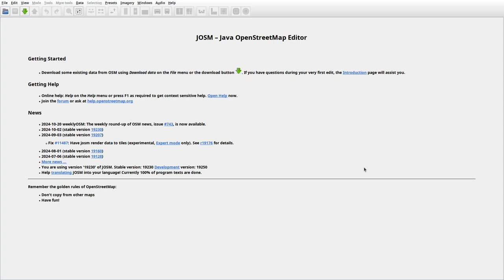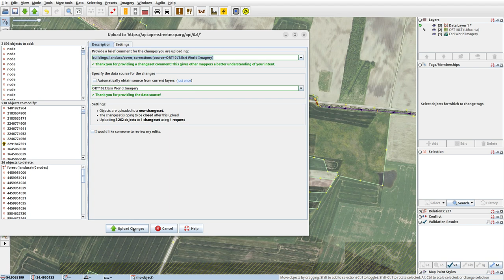JOSMrec2042 2024 10 26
Lithuania. Kaišiadorys, Lomeniai, Pypliai, Šilonys. Tracing buildings (mainly) in JOSM for openstreetmap.